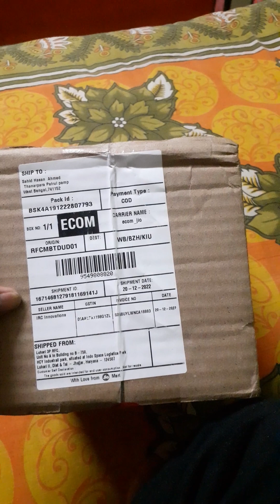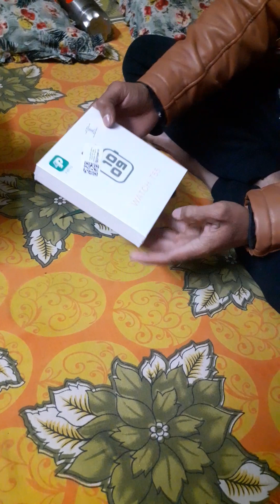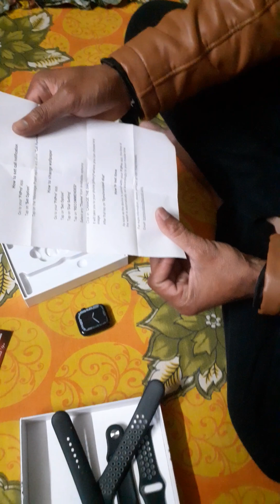jio mart a smart watch unboxin.জিও মাট থেকে স্মার্ট ঘড়ি আনবক্সিং করা।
jio mart a স্মার্ট ওয়াচ সস্তায় পাওয়া